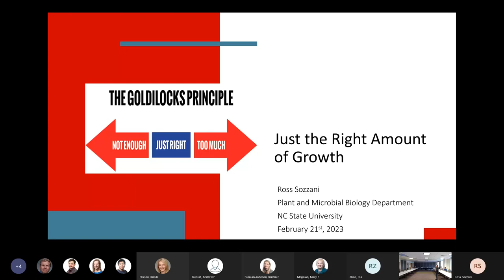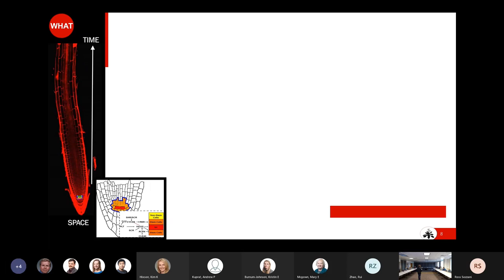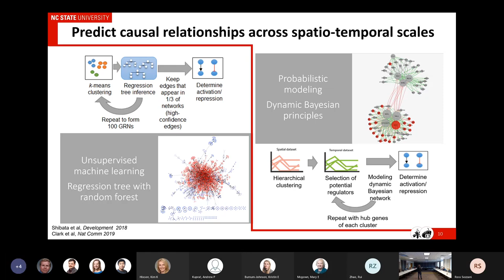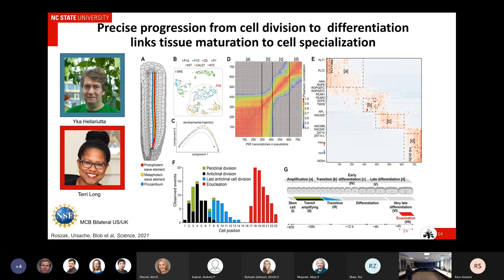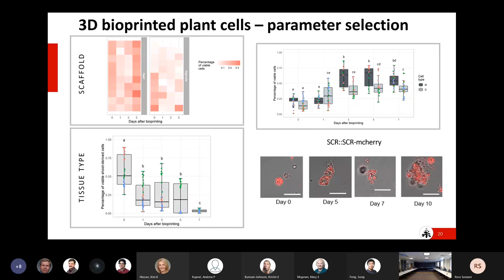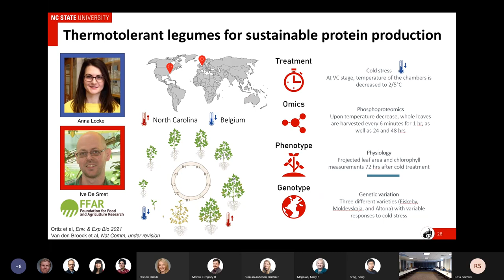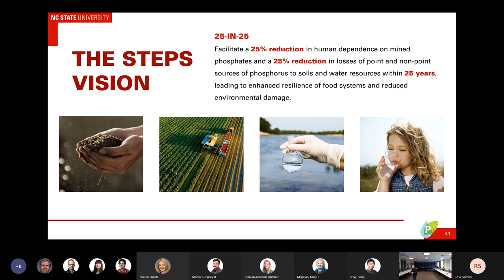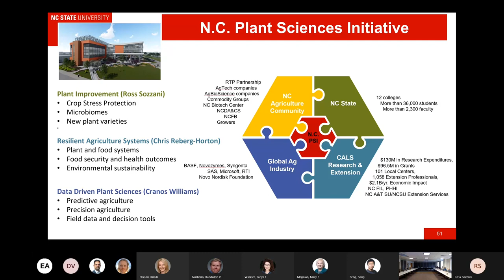Goldilocks Principle: Just the right amount of growth | EMSL Xchange Seminar Series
Ross Sozanni, an associate professor in North Carolina State University's Department of Plant and Microbial Biology, presented "Goldilocks Principle: Just the right amount of growth" as part of the EMSL Xchange Seminar Series. She spoke on the techniques derived from biological, mathematical, and engineering science used to unravel the mechanisms that regulate plant stem cell fate, maintenance, and behavior to better understand biological systems and relationships at a multi-scale level.